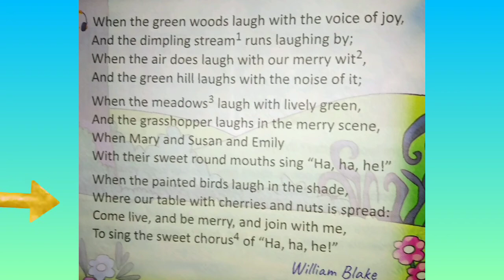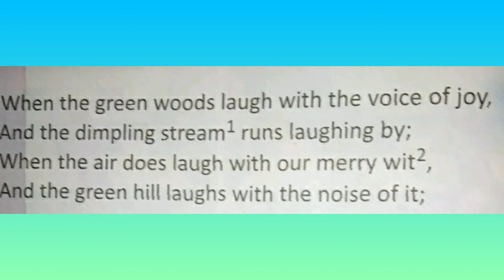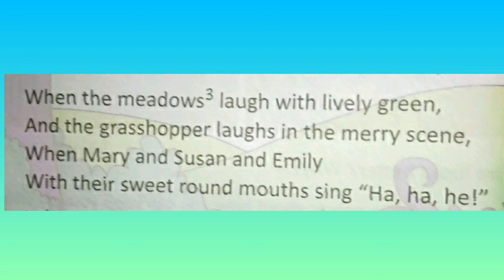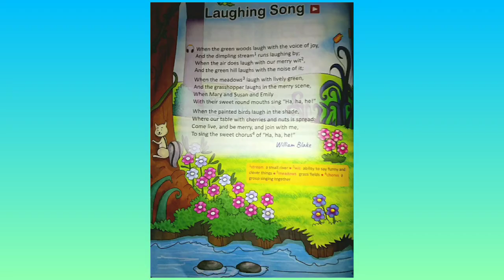Class -2 English Course book Ch-10 Laughing Song ( poem)